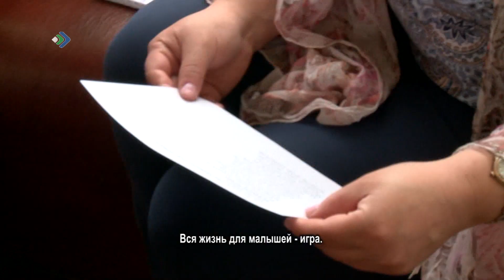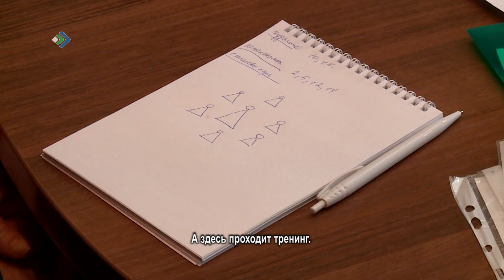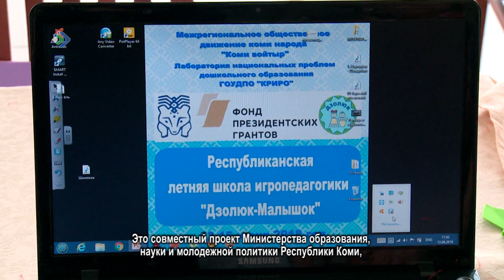Миян йöз. Игропедагогика. 12.09.18.